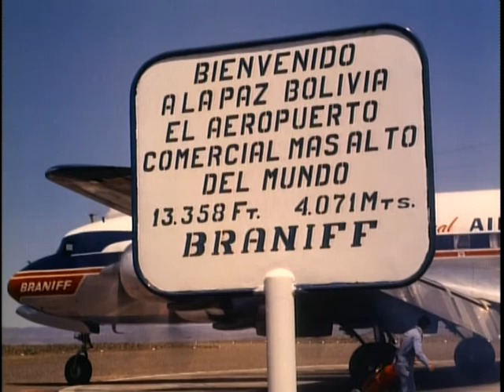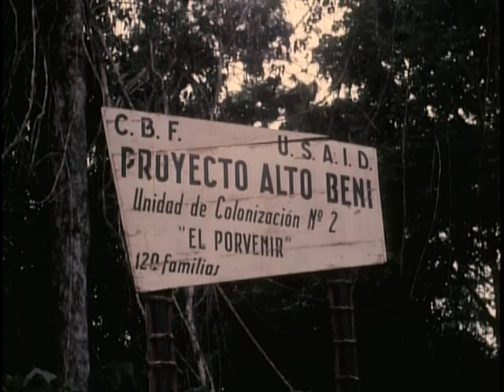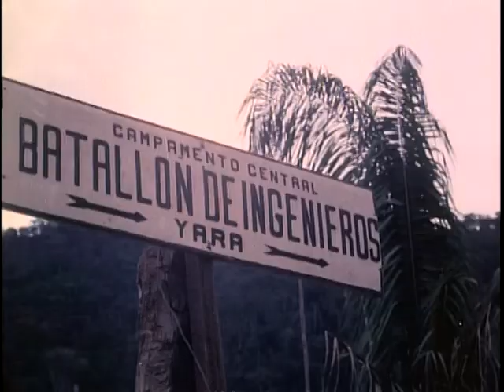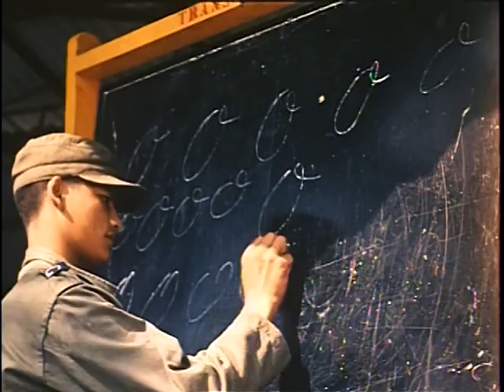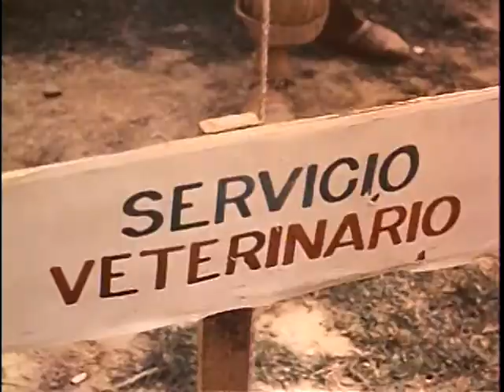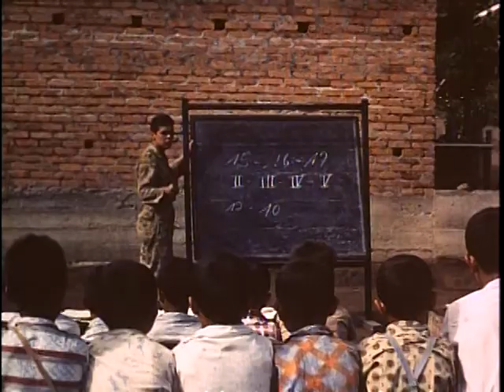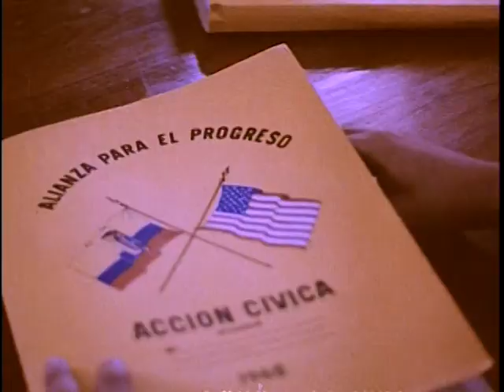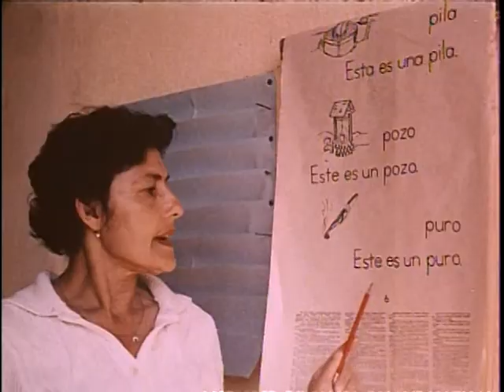Big Picture: Operation Amigo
Big Picture: Operation Amigo - National Archives and Records Administration   - ARC Identifier 2569816 / Local Identifier 111-TV-598 - DVD Copied by Thomas Gideon - Department of Defense. Department of the Army. Office of the Deputy Chief of Staff for Operations. U.S. Army Audiovisual Center. (ca. 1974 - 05/15/1984). This week, THE BIG PICTURE cameras show civic action at work in Latin and South America with assistance offered by members of the U.S. Army. Road-building, medical help and education for the masses are demonstrated as they happened.